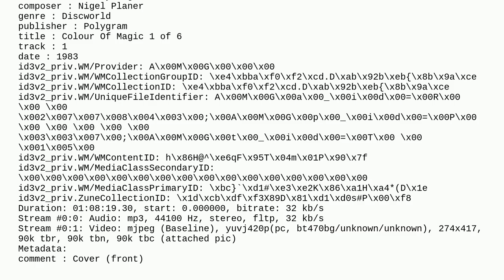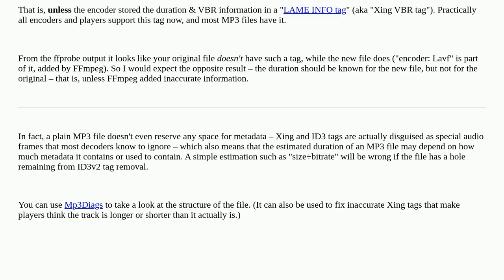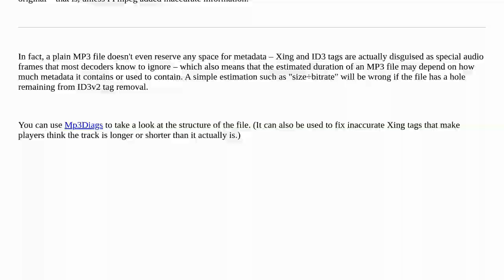Why does stripping metadata decrease the duration of my MP3 file by 0.03 seconds?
A special thanks goes out to the community

  vlc-media-player mp3 ffmpeg